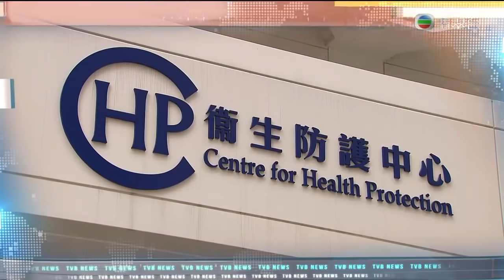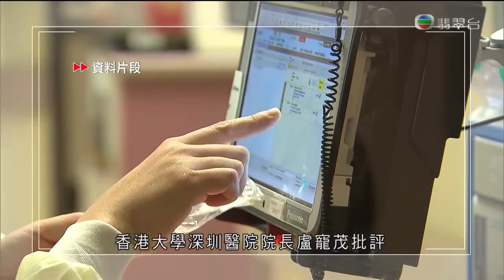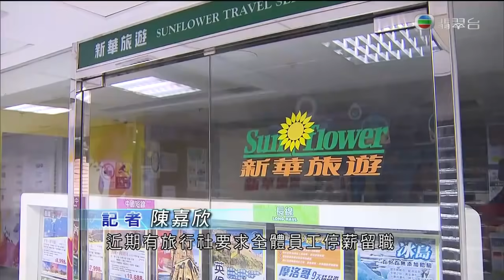TVB午間新聞 - 警方拘捕法多名前任或現任立法會議員 涉違反立法會權力及特權條例 與5月8日內務務委員會會議衝突事件有關- 香港新聞-TVB News-20201101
相關影片:
1. TVB午間新聞 - 中共中央召開記者會 介紹十九屆五中全會精神 「十四五」規劃草案是綱領性文件 高質量發展 科技自立自強 作為國家發展的戰略支撐－香港新聞－TVB News－20201030
2. TVB午間新聞 - 5男2女被控在去年8月31日灣仔一帶參與暴動 在區域法院被裁定全部罪名不成立－香港新聞－TVB News－20201031
3. TVB無綫7:30 - 一小時新聞 -5男2女被控在去年8月31日灣仔一帶參與暴動 在區域法院被裁定罪名不成立 法官指不應將穿黑衣的人隨意視為參與暴動-香港新聞-TVB News- 20201031